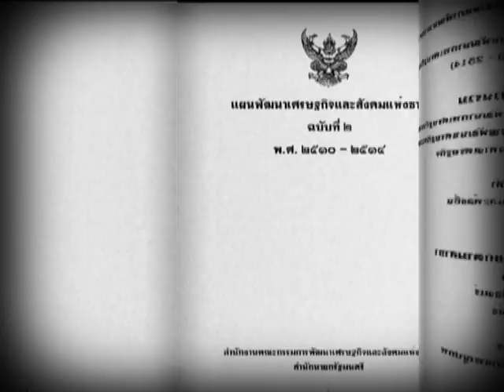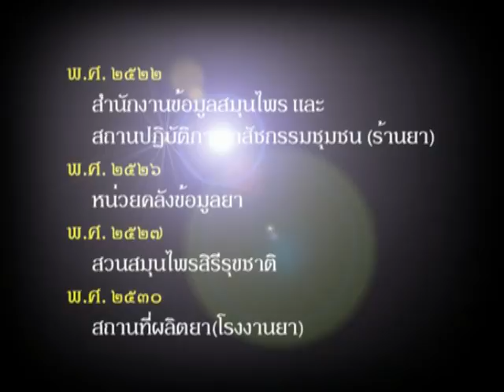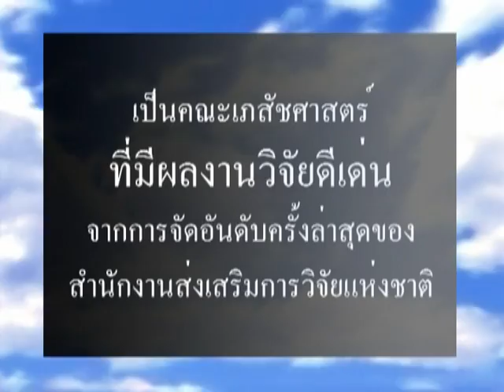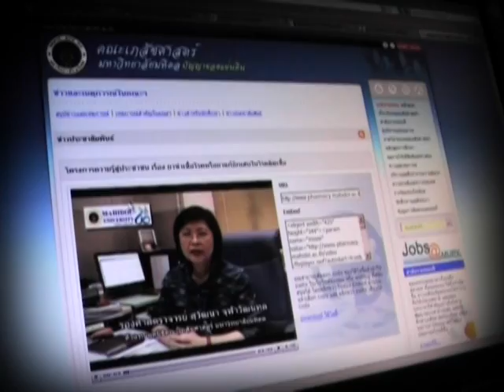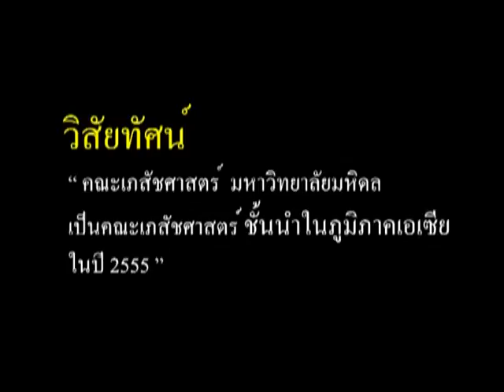เปิดตัวยุทธศาสตร์คณะเภสัชศาสตร์ ม.มหิดล พ.ศ.2552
วีดีโอเปิดตัวการจัดทำแผนยุทธศาสตร์ของคณะเภสัชศาสตร์ ม.มหิดล พ.ศ.2552